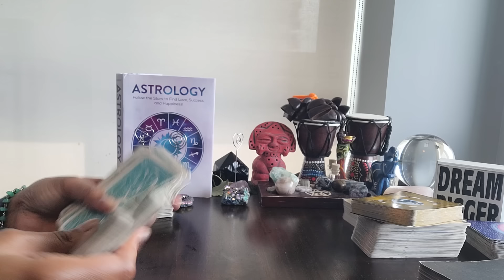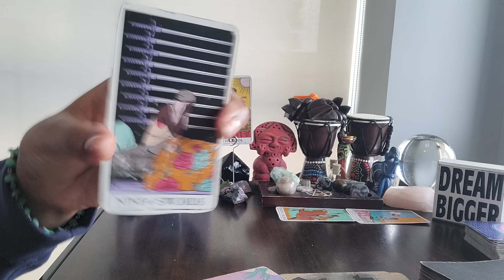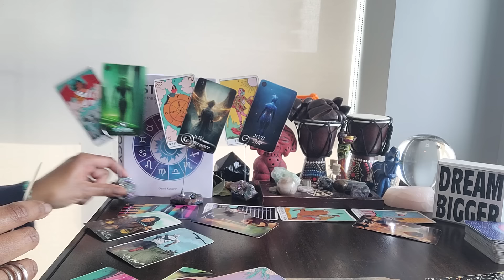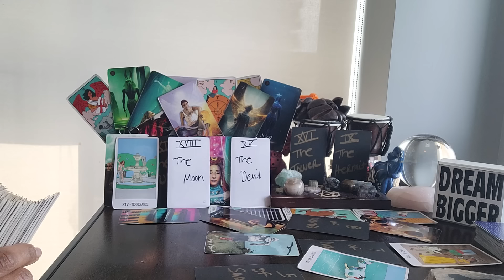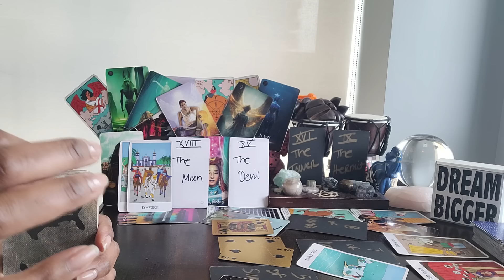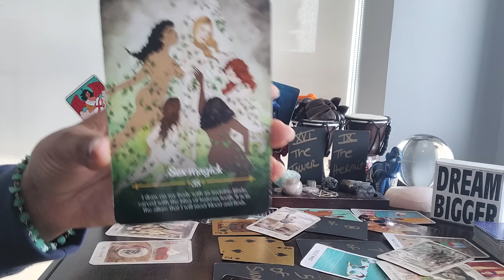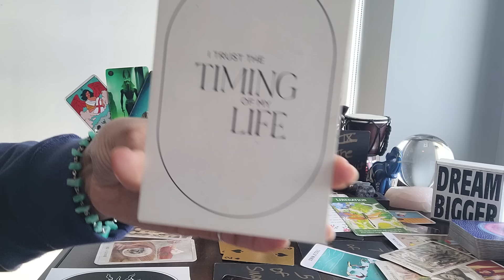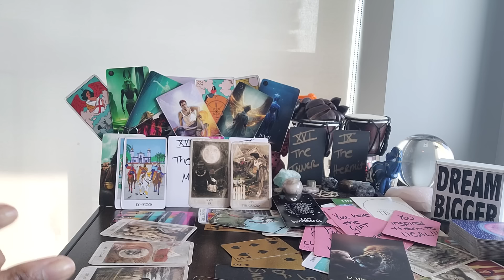Aquarius: #8 - Here are some things UR ANCESTORS need U to know about LEGACY WEALTH & SERPENT🐍POWER!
⭐️Purchase Digital Calendar:

⭐️Purchase Digital Journal:

⭐️ Table Read:  ASTROLOGY by Jenni Kosarin